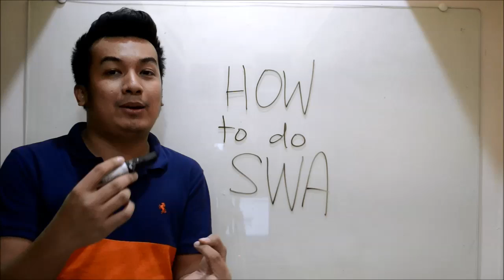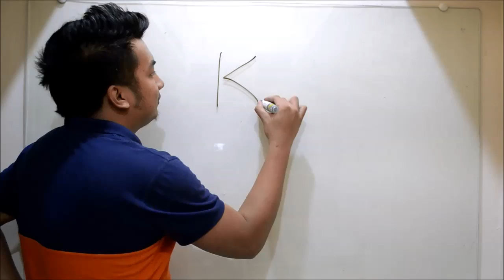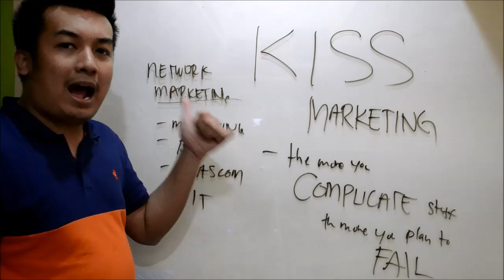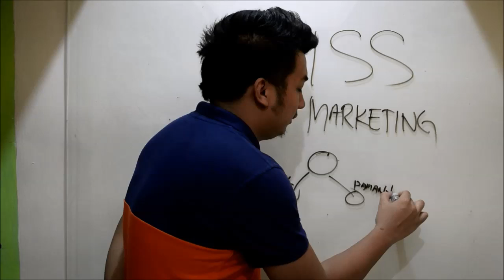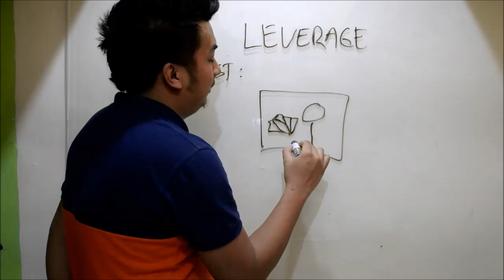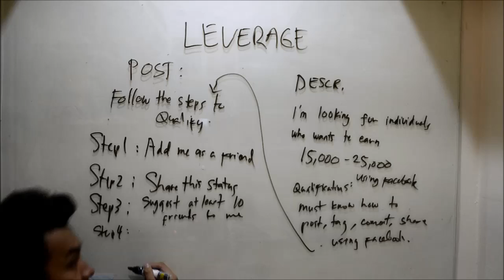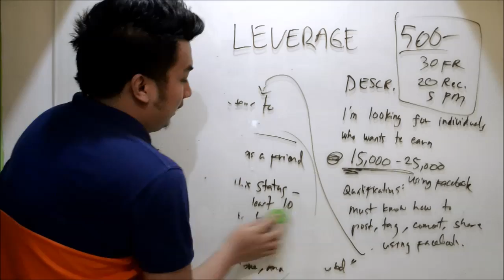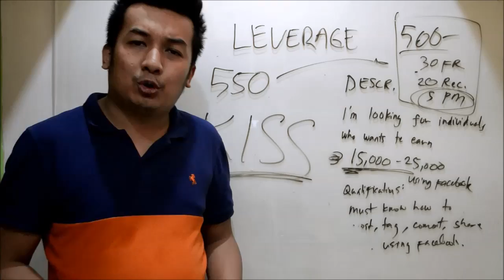How to do SWA (KISS Marketing)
Basic training on HOW's of SWA Business.